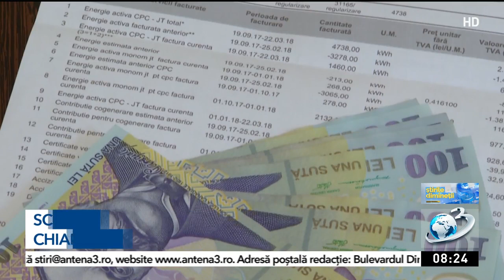Scenariu sumbru de la BNR: Vom ajunge chiar şi la foamete!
Preţurile la energie nu vor reveni niciodată la nivelul de dinaintea pandemiei. Este avertismentul specialiştilor BNR.

In plus, ei cred că o criză alimentară majoră este inevitabilă din cauza scumpirilor din ultimele luni.